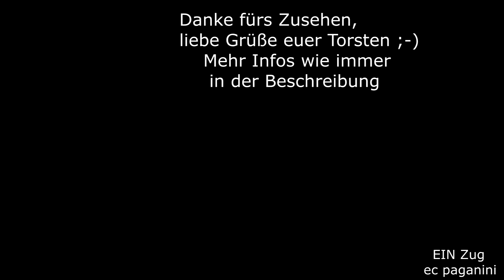Da schauen die Leute auf dem Bahnsteig! 234 278 bespannt den Saratov- Express in Berlin Lichtenberg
Die Deutsche Bahn konnte früher viel flexilbler auf veränderte Betriebsbedingungen reagieren, weil schlicht genug Material zur Verfügung stand. Die beiden 234 242 und 278 standen am Ende ihrer Fristen auf der Abschussliste wie ihre Schwestermaschinen, die zur Ostbahnumleitung im Herbst 2008 nocheinmal richtig in Betrieb gingen.
DB Fernverkehr entsann sich den o.g. Maschinen überprüfte ihre Struktur und befand sie gut für die nächste Hauptuntersuchung!
Als Abschlepploks sollten sie im Berliner Raum aktiv sein, was aber auch später zu Plandiensten an den EC 178/179 zwischen Angermünde und Szczecin führte. Am Wochenende des 7.und 8.Julis im Jahr 2012 wurde die elektrifizierte Strecke Berlin  -Frankfurt/Oder ebenfalls gesperrt.
Heute würden solche Züge wohl über Cottbus umgeleitet oder gar nicht verkehren, aber damals wurde 234 278 für diese Aufgabe der Umleitung eingeteilt- dafür war sie ja vorhanden!
Die Lok durfte den D 1248 "Saratov-Express" sowie nachmittags den Gegenzug über die nicht elektrifizierte Ostbahn Berlin - Kostrzyn bespannen!
In Berlin Lichtenberg stand auch schon eine beachtliche Zahl von Fotografen (zum Glück nicht mir im Bild) und auch die auf dem Bahnsteig wartenden Personen schauten ganz aufmerksam auf die Lok, die da den Zug zieht.
Üblicherweise war zu diesem Zeitpunkt die am Zugschluss mitgeschleppte 186 für die Beförderung verantwortlich. DB Fernverkehr hatte einige 186 von Alpha Trains angemietet, um mit ihnen ab Berlin bis zum Zielort in Polen durchfahren zu können (bei dem Saratov-Express natürlich nicht bis dorthin:), was vor allem bei den Zügen des Berlin-Warschau-Express vorteilhaft war und Lokwechsel ersparte.
Die in der ehemaligen DDR gebauten Schlafwagen für RIC Profil kommen seit Jahren nicht mehr nach Deutschland. Man kann aber modernisierte Varianten noch in Wien erleben als Kurswagen in Nachtzügen.
07072012